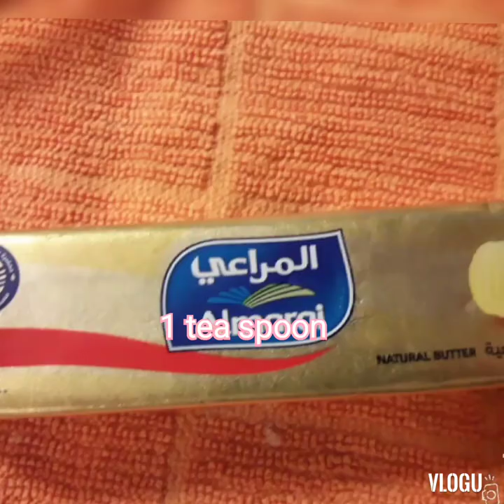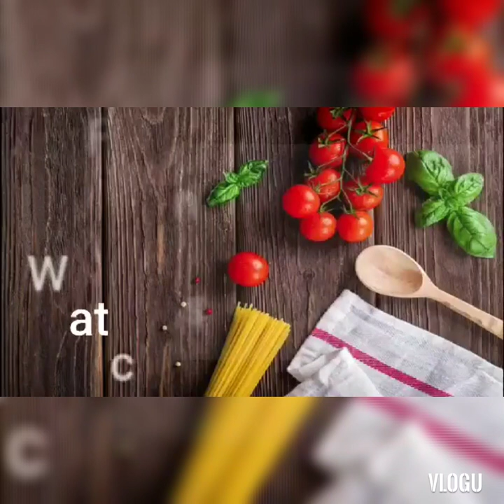CHOCOLATE CRINKLE WITH NUTELLA